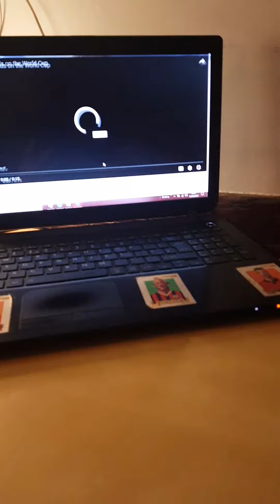Matt hardy appulse Renee young for been woken